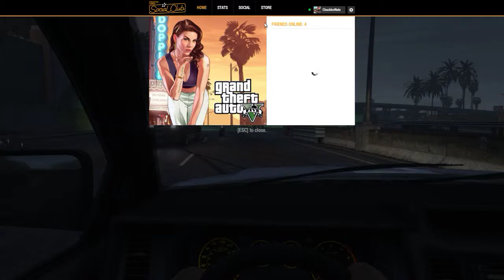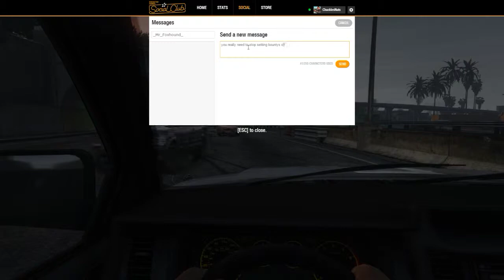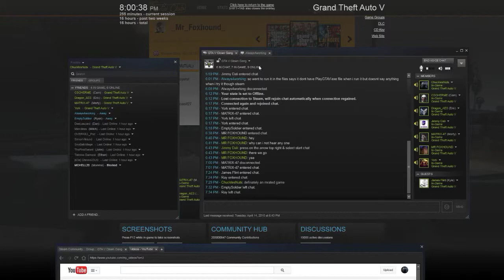Grand Theft Auto V Online Playtime 0016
We Play "Grand Theft Auto V Online" "Payday 2" and "Killing Floor 2" All The Time.

Music Used In This Video: overkillsoundtracks.bandcamp.com/